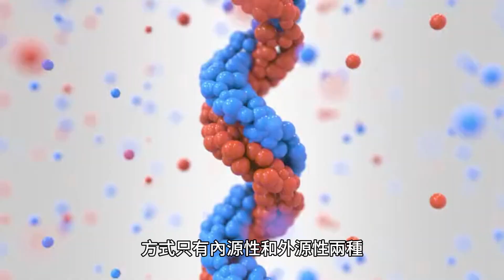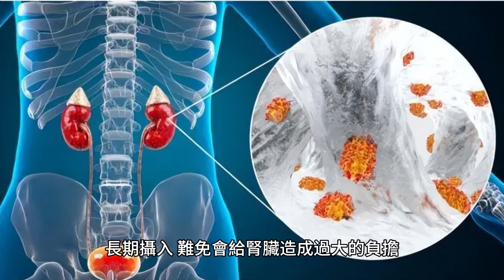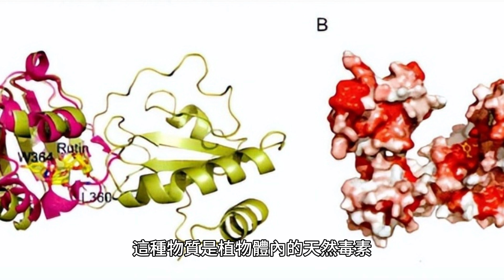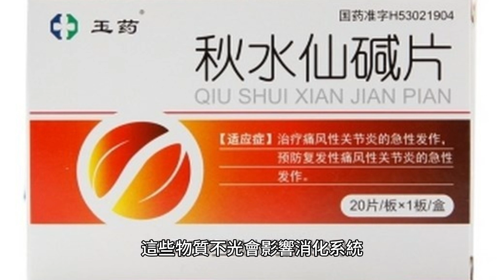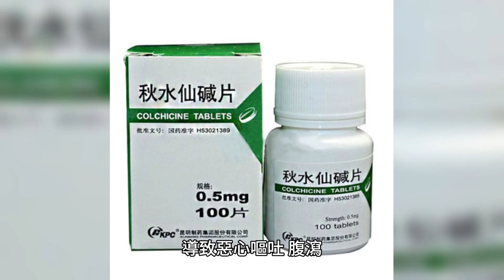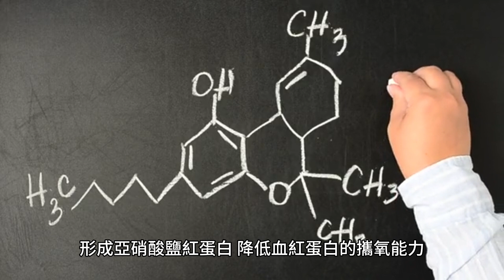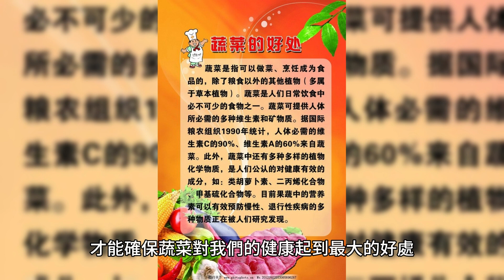這7種菜竟能把腎“堵壞”！醫生提醒：炒菜前這個動作很關鍵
隨著人們生活水平的日益提高，大眾對於食物選擇的標準已經不再局限於好吃與否。

吃的健不健康，有沒有營養成為了現在的飲食關注熱點。

在健康生活理念的不斷影響下，越來越多的原生態野菜也隨之走上了家家戶戶的餐桌。

作為一種存活率極高，且分布地域廣的野菜，馬齒莧自古以來就備受偏愛。

由於其本身味道就極其鮮美，還十分百搭，和各種食材放在一起烹飪都能完美結合，所以馬齒莧很快就在人類餐桌上站穩了腳跟。

從東北到兩廣，莧菜都十分受歡迎。

然而，就是這樣一個食用價值和藥用價值都極高的野菜，卻被證明出，很有可能會損傷腎臟。

家常野菜卻成腎衰兇手？
就在前不久，杭州市的一家醫院就接手了這樣一名患者——時年53歲的李大叔被確診患有嚴重的腎衰竭。

醫生們對此也很費解，在此之前，李大叔並沒有患有任何腎臟基礎疾病，怎麽好好的就會腎衰竭呢？

就在接下來的檢查中，醫生們找到了答案。在李大叔的腎臟中，出現了許多草酸鈣結晶體。

要知道，人類生成草酸鈣的方式只有內源性和外源性兩種。想要通過人體內部合成草酸，路徑是非常覆雜的。

而草酸鈣結晶，也只有在人體從外部攝入大量草酸的情況下才會生成。也就是說，李大叔很可能是“禍從口入”！

在醫生的反覆追問下，李大叔一拍腦袋才想起來，自己在查出腎衰竭之前，連續吃了一周自家種的莧菜。

而這小小的莧菜，就是李大叔腎衰竭的罪魁禍首。只是李大叔怎麽都想不到，為什麽身邊人都在吃的莧菜，竟然會害自己到今天的地步呢？

作為一種常見的蔬菜，莧菜里含有的維生素，礦物質和纖維等營養物質對人體的健康都是十分有益的。

但莧菜中含有的大量草酸也是潛在的風險。草酸這種物質本身就是有毒的，進入人體之後，會和鈣結合形成草酸鈣晶體，沈積在腎臟，導致腎結石。

而腎臟代謝草酸的負擔也遠遠比代謝其他物質更大，長期攝入，難免會給腎臟造成過大的負擔。

因此，一旦大量食用莧菜或其未經煮沸處理，就很可能導致腎臟中毒甚至損傷。

李大叔也正是因此不幸中招。

那麽除了莧菜外，生活中還有哪些蔬菜是我們食用前需要多加注意的呢？

7種蔬菜，焯水洗凈再吃
1、含植物凝集素的蔬菜

植物凝集素這個專有名詞聽起來可能讓人一頭問號，不少朋友可能要問了，我怎麽分辨什麽蔬菜含有植物凝集素？現在就告訴您，咱們日常生活中接觸到的幾乎所有豆類都含有植物凝集素。

這種物質是植物體內的天然毒素，能夠與人類體內的紅細胞進行結合，生成凝結物，從而導致紅細胞凝集和破裂，引發溶血反應，致人惡心嘔吐，腹瀉。

而通過焯水這種高溫處理的烹飪方式，可以有效降低植物凝集素含量，破壞凝集素活性，降低其對人體的危害。

2、含氰苷的蔬菜

有些朋友可能對氰這個字有所了解，氰化物是一種致死率極高的毒藥，含有氰苷的蔬菜也一樣，對人體有著不小的傷害。

萬幸的是，在我們日常食用的食物中，含有這種物質的蔬菜並不多，也不過就是苦白薯，苦木瓜，苦杏仁幾種。

沒錯，在《甄嬛傳》中安陵容就是吃的苦杏仁，安陵容也正是死於氰苷中毒。

人體在攝入氰苷之後，就會在體內分解成氰化氫，輕則頭暈惡心，重則直接暈厥死亡。

不過在正常飲食中，只要煮熟或者焯水，還是可以放心使用的。

3、含秋水仙堿的蔬菜

秋水仙堿是一個很美的名字，但它卻是個十足的“毒美人”。

像黃花菜，金針菇，或者水仙花莖，風信子花根，種子都含有秋水仙堿和其他毒堿類物質。

這些物質不光會影響消化系統，導致惡心嘔吐，腹瀉，消化不良，甚至還會威脅神經系統，造成人頭暈，頭痛，視力模糊，嚴重時甚至可能使人抽搐和昏迷。

通過焯水可以有效去除一部分毒堿，使毒堿溶解在水中，減少人體攝入含量。

4、有異味或血污的食物

如果一個食物的表面出現了血污，或者有明顯異味，那麽顯然，這個食材的質量已經堪憂。

食物的異味來源常常來自於其表面的細菌分解產物或者其他化學物質，不但會影響食物的口感風味，還有細菌感染的風險，引起食物中毒或者腸胃問題。

5、亞硝酸鹽高的蔬菜

像芹菜，白菜，菠菜，蘿卜這類蔬菜就含有一定量的亞硝酸鹽。長期攝入亞硝酸鹽會引發亞硝酸鹽中毒，嚴重的可能會導致甲狀腺功能障礙。

胃癌，食道癌等惡性疾病也時有發生。

此外，亞硝酸鹽還會與血紅蛋白結合，形成亞硝酸鹽紅蛋白，降低血紅蛋白的攜氧能力，引起缺氧癥狀。

焯水的目的正是將亞硝酸鹽溶於水中，將蔬菜中的亞硝酸鹽含量降低至較低水平，減少其在人體內的潛在危害。

6、含有農藥殘留的蔬菜

從小老師家長們就教孩子們吃生水果蔬菜前要擦洗幹凈，目的就是為了洗凈上面的殘留農藥。

農藥中所含有的化學物質不但會傷傷器官，還會導致免疫系統受損。同樣，農藥也會幹擾人體內分泌系統，導致激素分泌平衡失調，甚至增加患癌風險。

7、草酸高的蔬菜

最後一種就是含草酸高的蔬菜了，除了馬齒莧之外，婆婆丁，馬鈴薯，酸模等也含有草酸。

如果不焯水或者煮熟食用的話，很有可能就像李先生一樣，對腎臟造成不可逆的傷害。

其實，大家不用太過擔心，上述的蔬菜只要焯水做熟，對人體的影響是微乎其微的。

一種蔬菜，只有它的營養價值和食用價值高於隱藏風險，才會被端上餐桌。

我們現在吃的蔬菜，都是經過人類老祖宗幾千年身體力行實踐，還有科學家們不斷改良篩選出來的。

只要結合自身情況食用，才能確保蔬菜對我們的健康起到最大的好處。